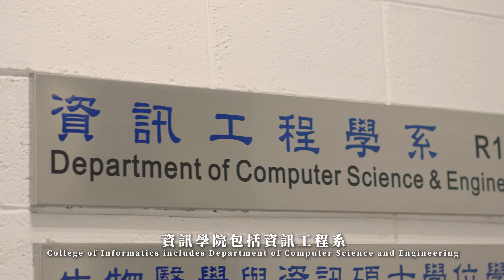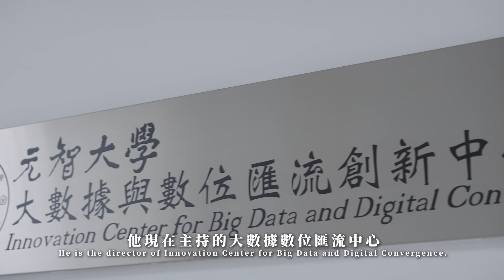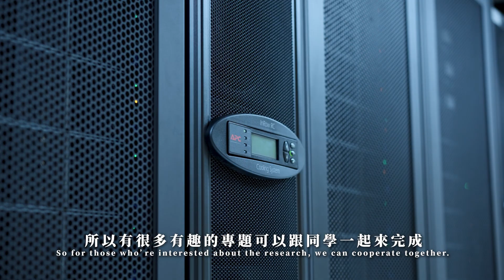About YZU International Bachelor Program in Informatics (IBPI)